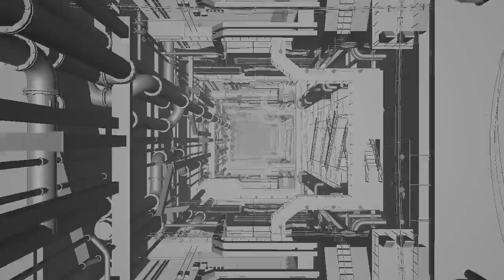Tentacles test animation